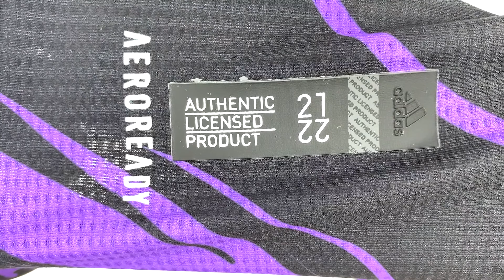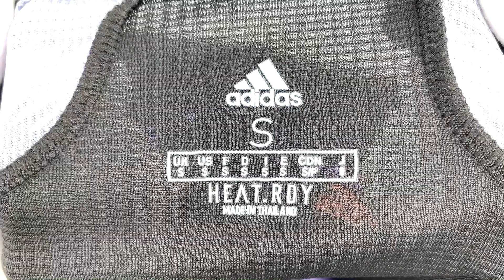Seattle Sounders X Jimi Hendrix Kit 21/22 (HEAT. RDY) Unboxing & Review / ASMR